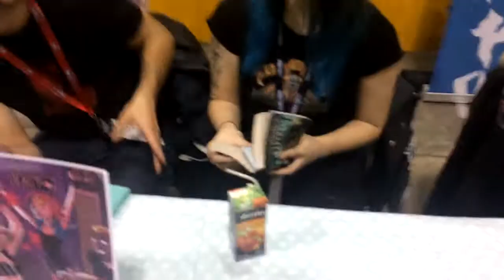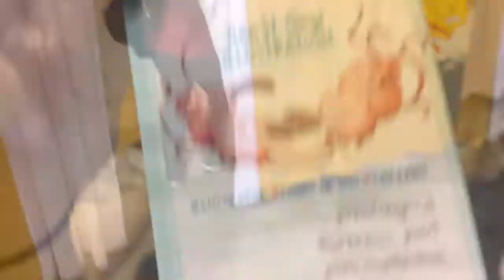DonnyisAwesome goes to Comic Con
Part 2 of the March Vlogs! More coming soon, I'm taking a small break. Deadlines are stressful lol.